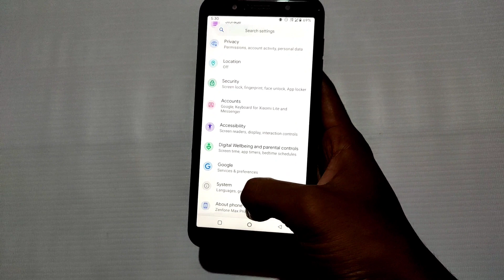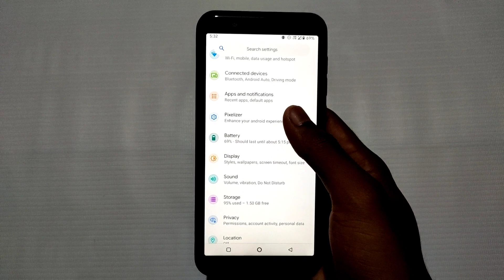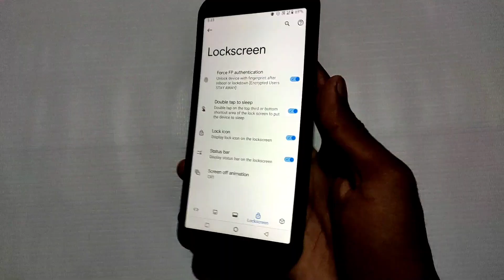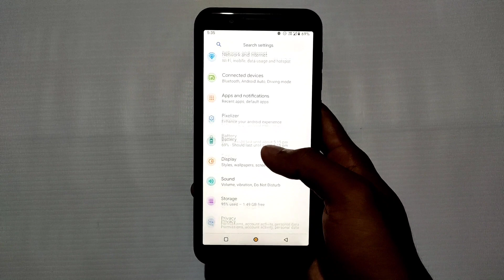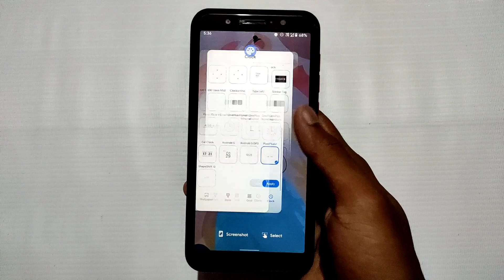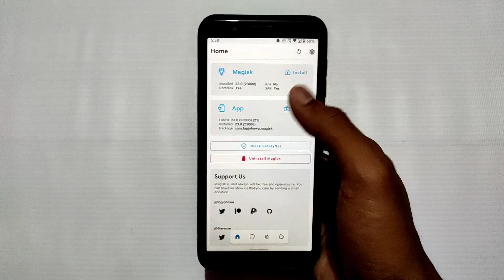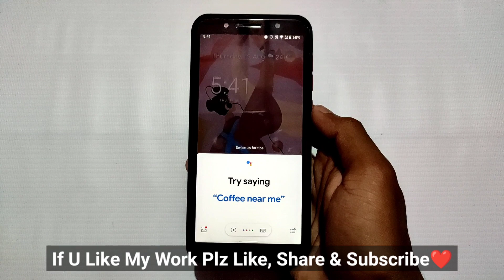Pixel Plus Ui v3.8 For Asus Zenfone Max Pro M1. Install Pixel Plus Ui v3.8 On Asus Max Pro M1